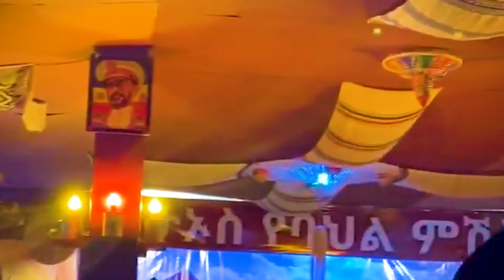እየሆነ ያለው ፀረ አማራዎቹ በአማራነት አለት ላይ በፅናት እንዲቆም አደረጉና በማለት